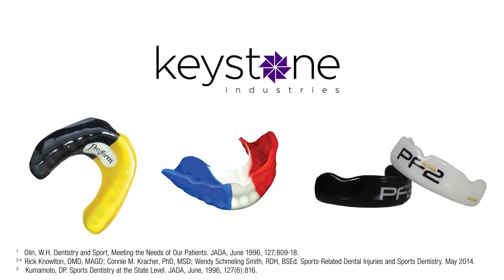Protect Your Game Face: A Mouthguard PSA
April is National Facial Protection Month. Help us spread awareness about the importance of athletes wearing mouthguards with this short informational video!

Socialize with Keystone Industries!

Since 1908, Keystone Industries has maintained a strong reputation of producing innovative high-tech dental products in the operatory, preventive and laboratory realms. We are committed to the goal of total customer satisfaction. We are dedicated to the achievement of this goal by meeting or exceeding our customer expectations for product quality, competitive pricing and prompt delivery and customer service. To learn more about Keystone Industries, visit us